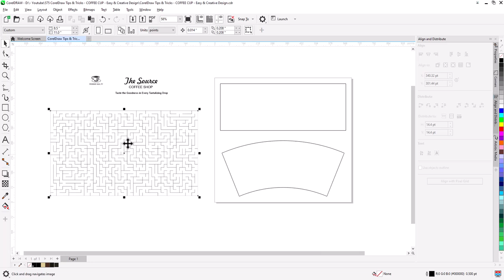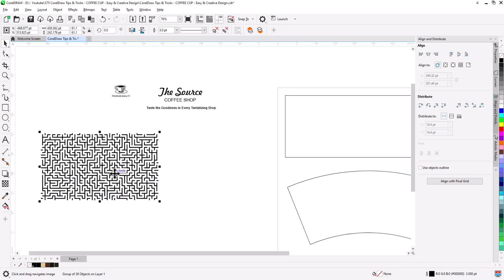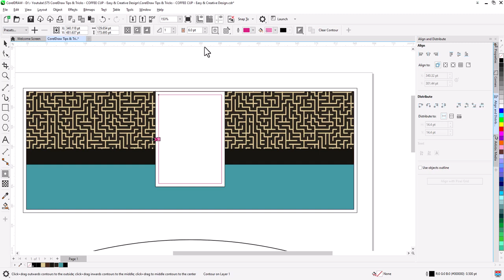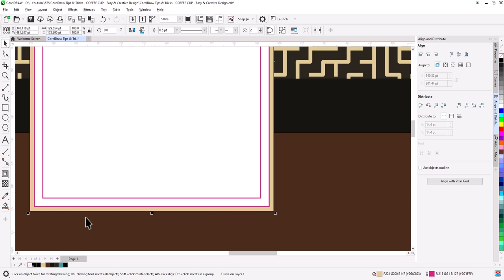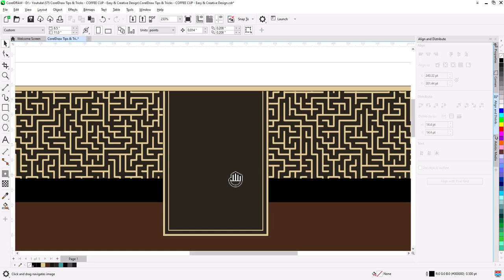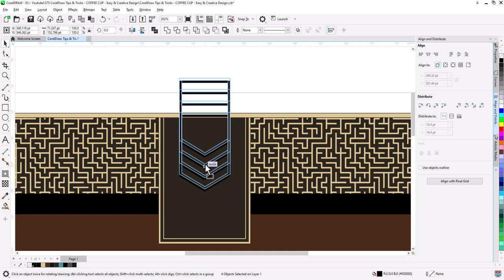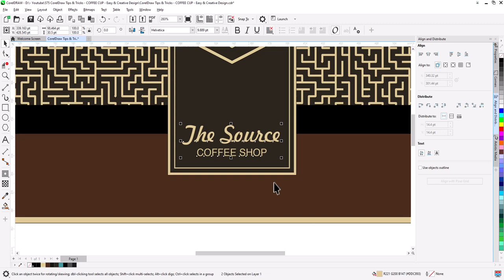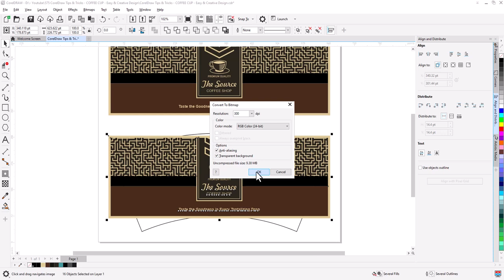How to Design Paper Cup Sleeves in CorelDRAW | CorelDraw Tips & Tricks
Learn how to create paper cup sleeves using CorelDRAW with this step-by-step tutorial.